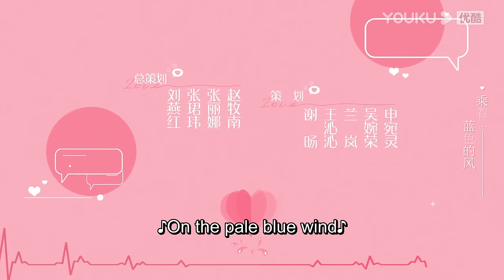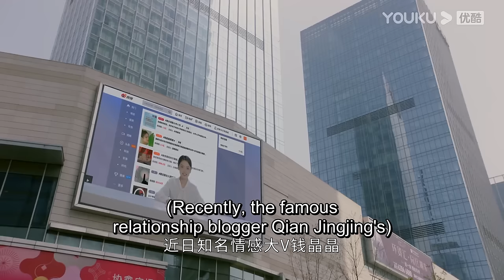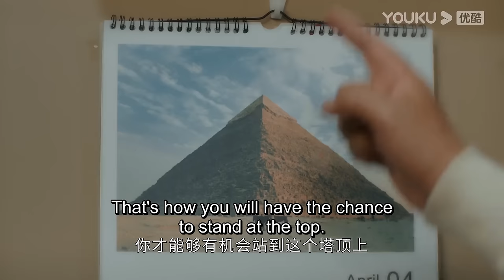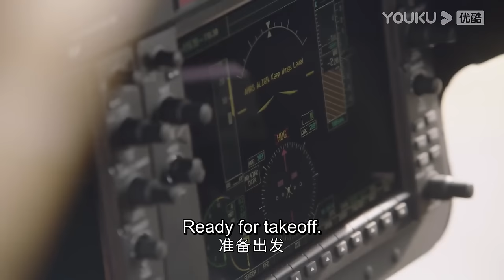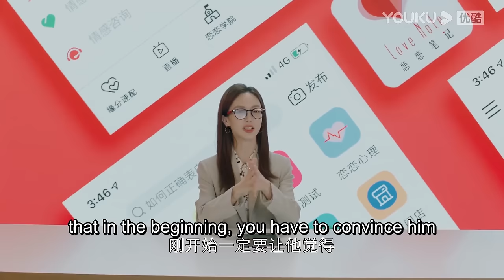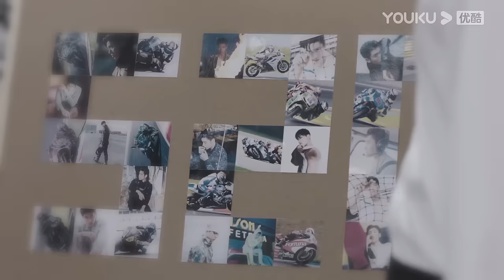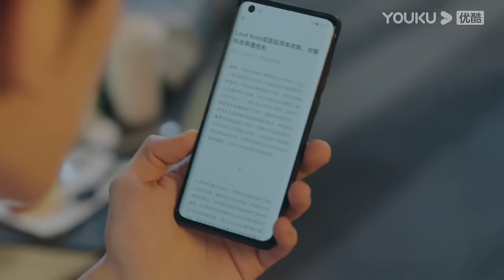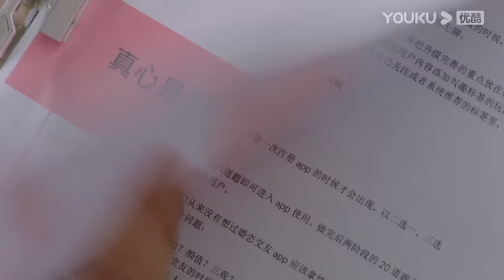[Why Women Love] EP17-24 | CEO's Young Son Tutors Girl Boss How to Love | Jin Chen/Wang Ziyi | YOUKU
[Why Women Love 不会恋爱的我们] Gu Jia Xin is full of talents but has no intention of inheriting the family business following his mother's arrangement for him to become Zhao Jiang Yue’s assistant. The two slowly come together to realize their dreams.

★Starring: Jin Chen/Wang Ziyi/Wang Shuang/Liang Dawei/Peng Yaqi/Zheng Miao/He Zeyuan/Wang Zheng
★24 Episodes